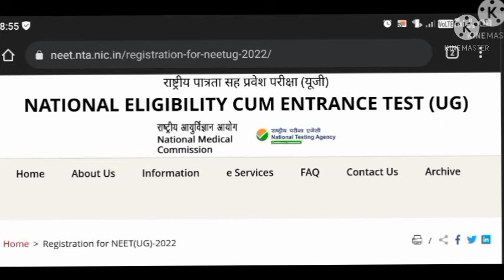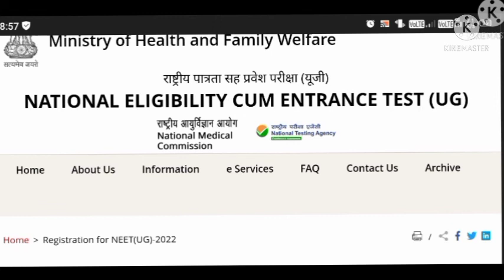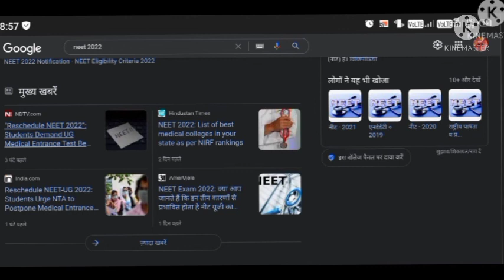neet 2022 latest news today| neet postpone news today| neet aspirants divied in to two part